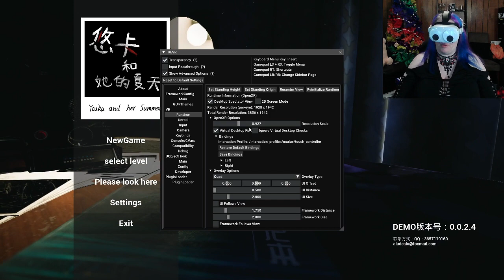Breaking everything in VR (Youka and her summer demo-pt 1)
Youka wakes up from her nightmare just to find she's in her own house. But is she?

Played with the UEVR mod from @praydog.

Want to catch me playing horror games live? I'm live Monday, Wednesday, and Friday at 4pm EST